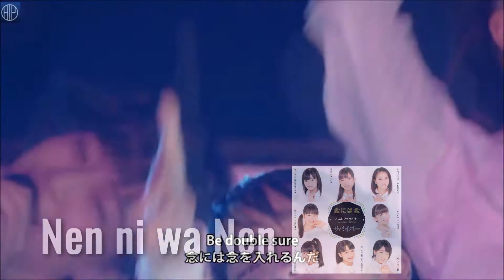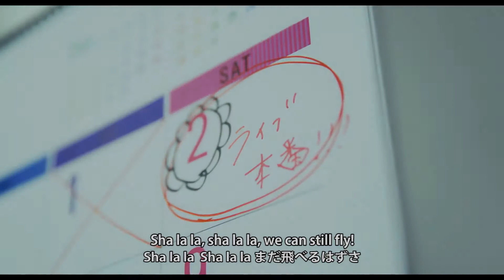TOP mejores temas de Kobushi Factory - Según yo (+ discografia)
En este video enlistaré mi TOP personal de temas favoritos de Kobushi Factory.